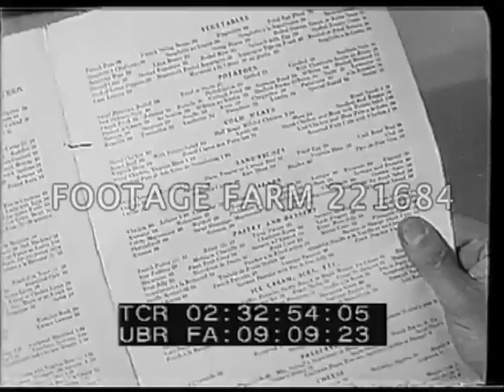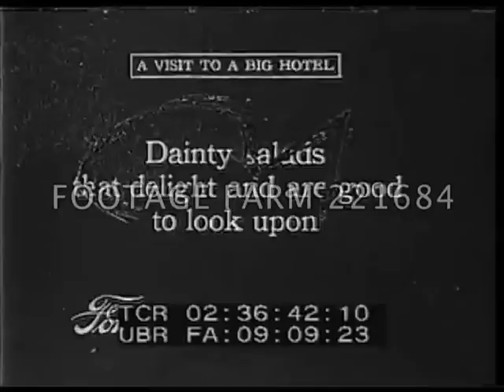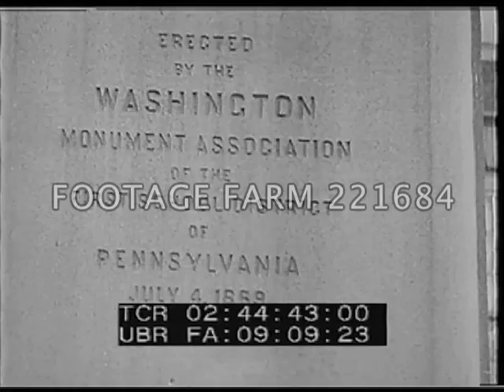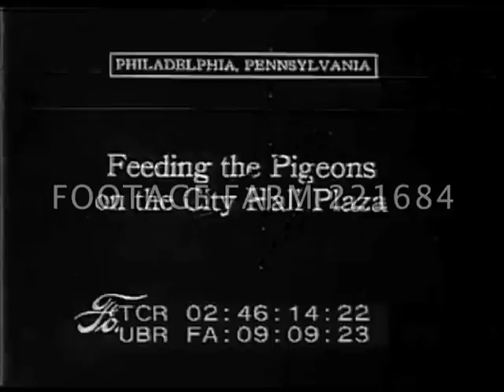Philadelphia Statler Hotel Dining Room & Kitchen 221684-03 | Footage Farm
[1916 - Philadelphia Statler Hotel Dining Room & Kitchen; Street Scenes]
MCU Guests seated in hotel dining room.  CU Menu:  The Hotel Statler A La Carte, opened to show menu listing food.  Water poured, orders taken.  Waiters & servers refilling glasses.
02:33:59  Kitchen chefs & serving line w/ trays picked up, returned.  General activity.
02:34:56  Kitchen helper into tiled room w/ large pile of chickens, adds more.
02:35:12  Cook preparing sandwiches & ??  CUs, removing crusts & putting on silver tray or plate.
02:36:26  Chef & assistants pose.  Woman on serving line preparing side dishes & show to camera.
02:37:12  Deserts & pastries displayed.
02:38:06  Woman garnishing plates on serving counter, cooks behind.
02:38:31  Bake ovens & baking rolls, scooping out into boxes.  CUs.
02:39:26  Butcher & meat; beef steaks, poultry.  Cutting up roasted chickens.
02:39:58  Large mixer, dumping milk & whipping cream w/ automatic beater.  Man drawing off ??
02:40:36  Ice carving a bowl & filling w/ small sugar (?) chickens by dessert chef.
02:41:08  Waiters w/ trays checking orders w/ cashiers.
02:41:25  Man putting dishes in dish washer; others washing by hand.  Trays out of dishwasher.
02:41:55  Men at business dinner w/ wine glasses, etc eating, talking & toasting.
02:42:35  Exterior of Philadelphia's Chestnut Street looking west from 11th Street & large buildings, cars, wagon, pedestrians.  Tilt up Statler Hotel (?).  Large municipal building / city hall (?), people crossing streets.  Independence Hall, US flag & statue of George Washington.
02:43:32  Bellevue-Stratford Hotel, slow tilt up ornate facade; entrance w/ doormen, cars arriving.
02:44:06  Schuylkill River w/ dam & waterworks (?).  Monument of George Washington on horseback at Green Street entrance to Fairmount Park.
02:44:47  Marguerite Tower & old Fairmount Water Works "...now converted into an Aquarium."  Pan across to river.  Seals in zoo being fed.
02:46:06  Ornate stone carving on exterior of University of Pennsylvania (?) w/ traffic & pedestrians.  Pigeon feeding by old man in City Hall Plaza
02:46:51  Metropolitan Opera House w/ large John McCormick poster.
02:46:59  Broad Street & policeman at crosswalk & cars parked in middle between lanes of traffic.
02:47:24  CU African-American / Black boy hungrily eating  from bone - racist.
1910s Promotional Film; Advertising; Industrial Cooking; Sight-seeing; Oddities; Americana; Economic Tourism; Food Preparation; Cooks; Chefs;